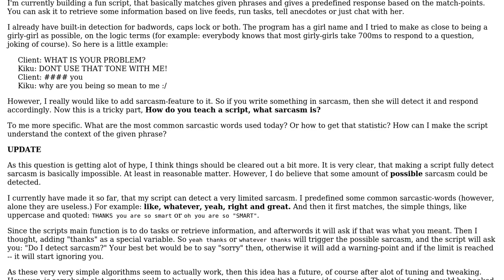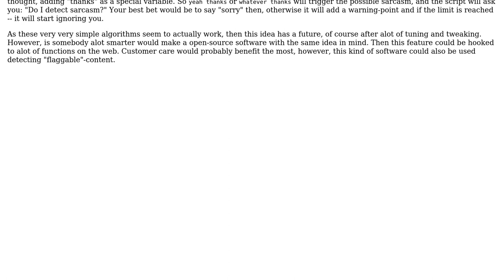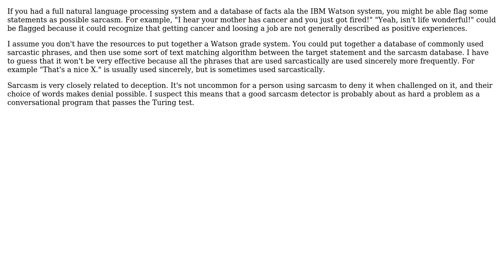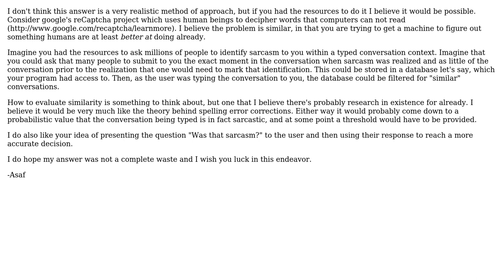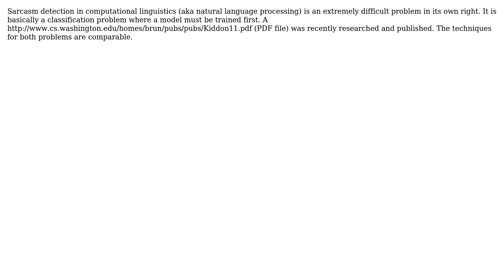How to teach a script to detect sarcasm? (6 Solutions!!)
How to teach a script to detect sarcasm?

With thanks & praise to God, and with thanks to the many people who have made this project possible! | Content (except music & images) licensed under CC BY-SA | Music | Images & others | With thanks to user stackoverflowuser2010 user Kalle H. Varavas user gnat user dsocolobsky user Dave Nay user Charles E. Grant user bdonlan user Asaf and the Stack Exchange Network Trademarks are property of their respective owners. You are responsible for your own actions.